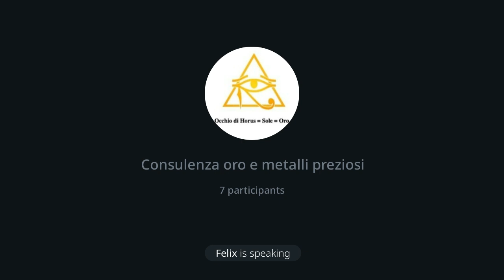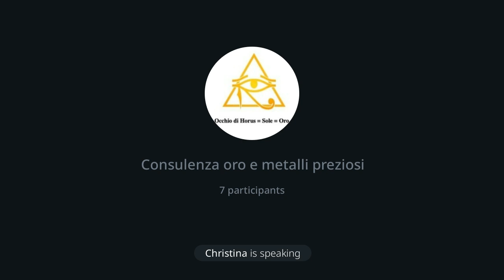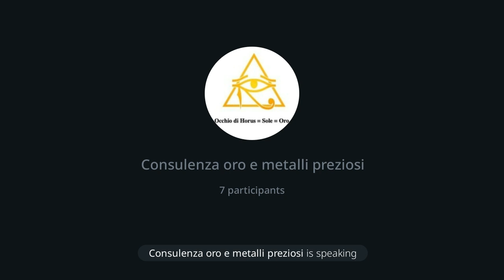227 | Consulenza oro: Nigeria, Trend e SwitchPilot o SVM, bonus, ratio oro/argento, 13/7/24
Oggi ho letto due articoli. Il primo sul desiderio della Nigeria di un possibile ritorno al gold standard. Il secondo sul trend dell’oro dal sito FSX. Inoltre ho rivisitato come funziona il SwitchPilot o SVM, il bonus, la ratio oro/argento.

Dr. Max 😎 🙏